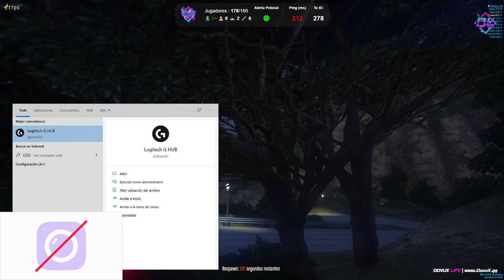LIT KILLAH LA CRUZ EMPIEZA LA GUERRA DE BANDAS EN EL SERVER - NUEVO INTEGRANTE STREAM COMPLETO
EMPIEZA LA GUERRA DE BANDAS TODA LA SEMANA DE 12 A 02

FECHA DE ROL: 13 OCTUBRE